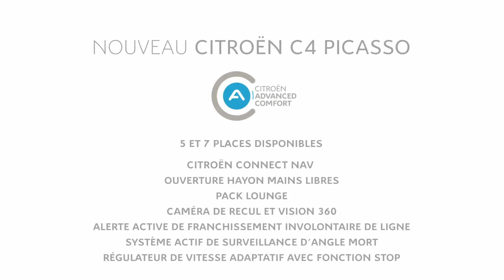Citroën Connect Nav et le Nouveau C4 Picasso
Découvrez Citroën Connect Nav.